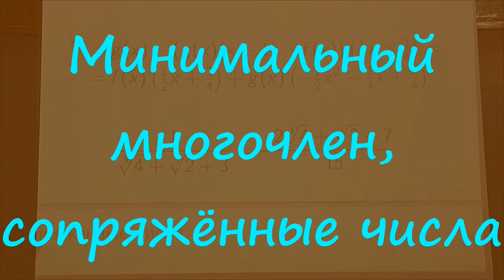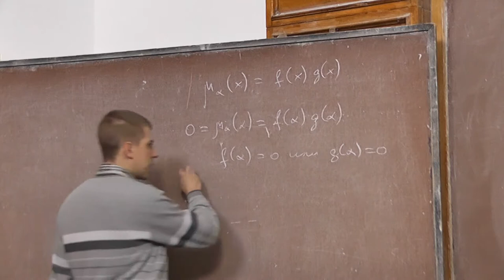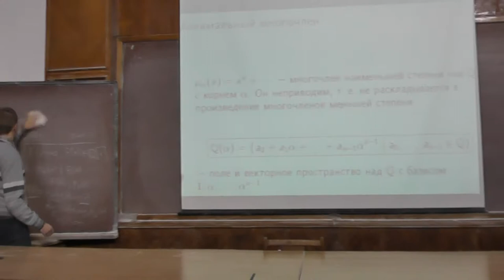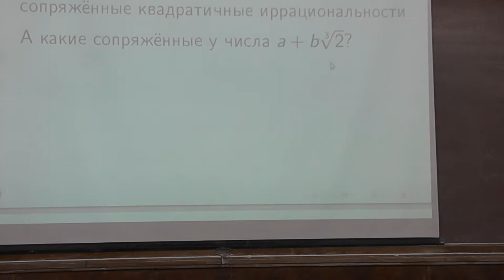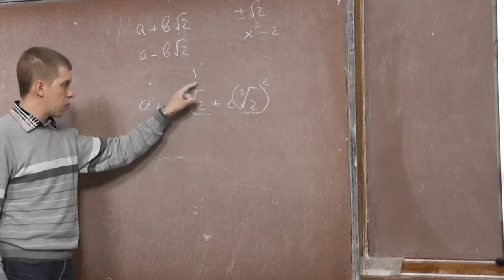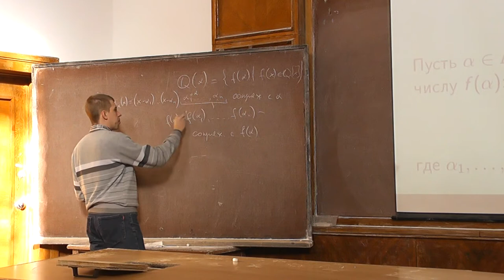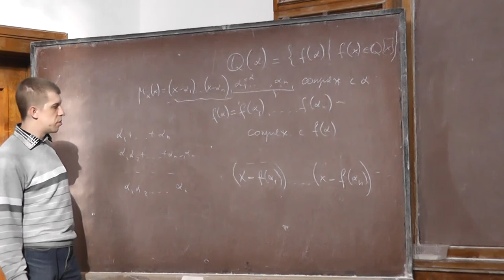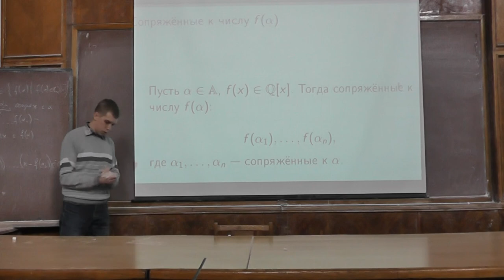5 Минимальный многочлен, сопряжённые числа